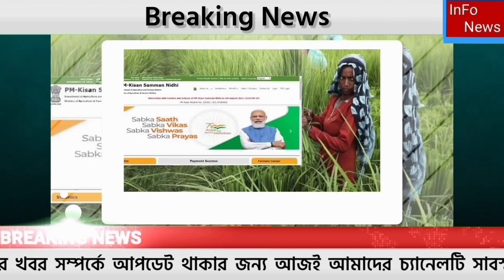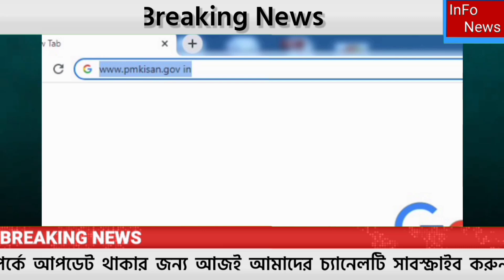PM Kisan 12th Installment details. KYC update is compulsory. এই নিয়ম টি না মানলে ঢুকবে না টাকা।